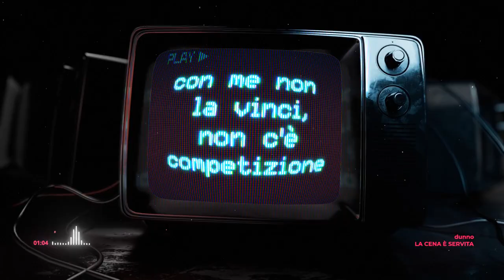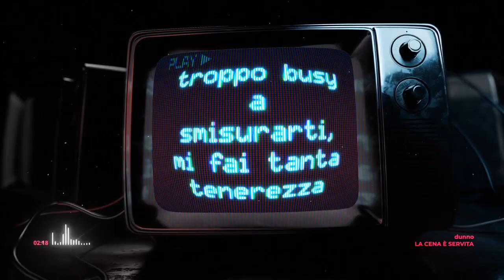dunno - LA CENA È SERVITA (lyric video)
Testo Ufficiale della nuova canzone "LA CENA È SERVITA" di dunno.

MR. JE VAFFANCULO! a fottere con me ci perdi tu. vediamo cosa dirà il tribunale